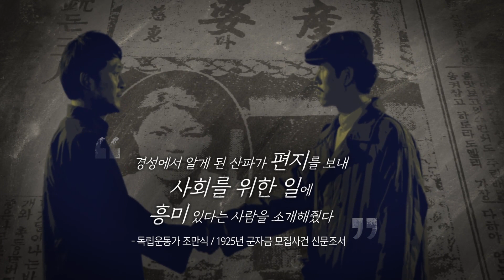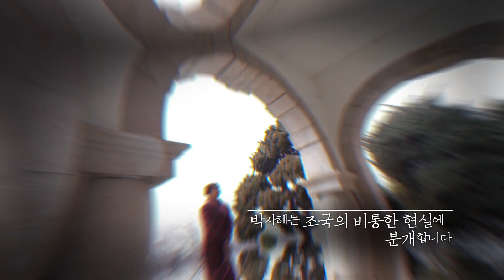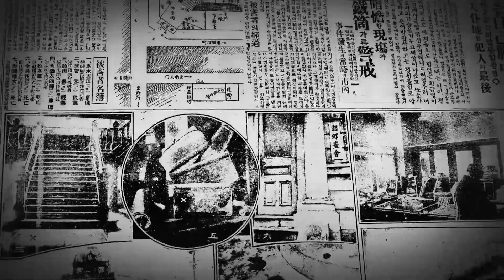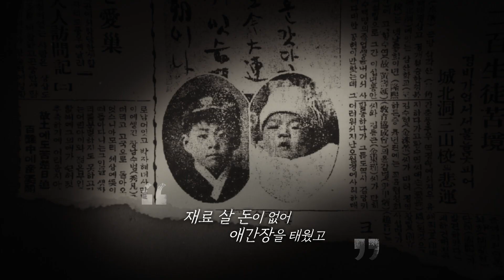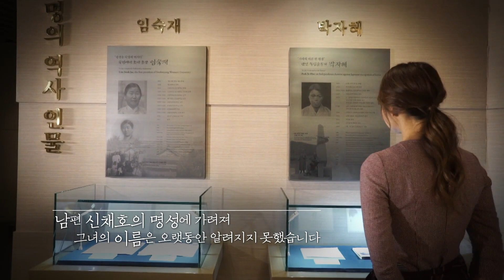나의 독립영웅 l 46 박자혜 (방송인 안현모)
독립영웅 46  박자혜 (안현모)

신채호의 부인, 간우회 설립자
 중국으로 망명, 길림성에서 신채호와 결혼 후 갖은 항일운동을 함께 하고 동양척식주식회사 폭파의거 당시 사전에 위치·지리를 안내하는 등 독립지사들간의 연락과 편의제공에 힘을 쏟았다.